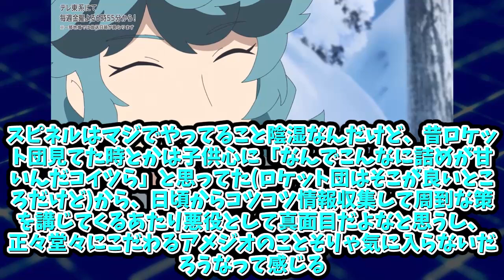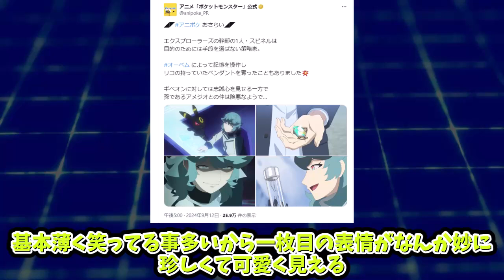【あにまん】それにしてもコイツ【ポケモン反応集】